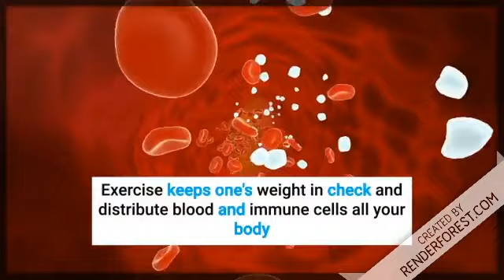How to keep your immunity strong? Watch and share